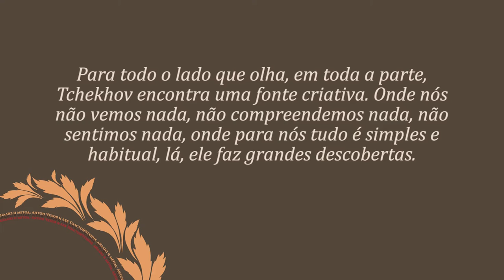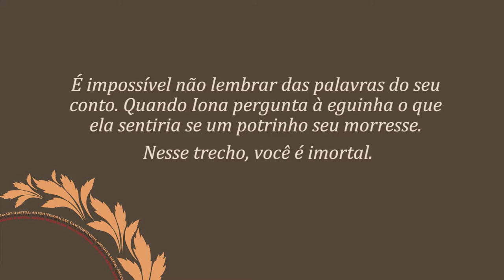Debate Tchekhov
Este vídeo faz parte do curso "Leitura, Análise e Método: Anton Tchekhov e Liev Tolstói" na plataforma online e gratuita Lúmina.

Legenda disponível.